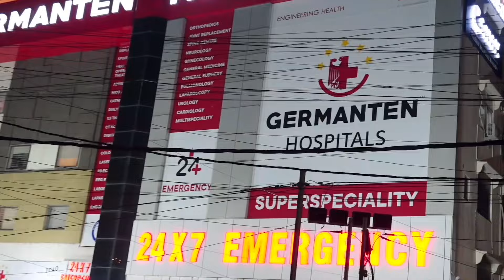Ward 22 Wade E Mustafa Mein Road Ke Kaam Ki Darkhwast - Election Se Pehle Kaam Shuru Hona Chahiye"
ASALAMALAIKUM MAIN SHAIK HASSAN BAWAZEER MAHROM SHAIK SAYEED BAWAZEER KA CHOTA BHAI AAJ MAIN WORD NUMBER 22 WADE E MUSTAFA ME AYA YAHA PAR MANDI LAGTI BARISH HORI ITNI TAKLIF HAI LOGO KO APNE PAISO SE THORI ROAD KI MATTI DALA LEA LOG OR YAHA K COUNSELOR SE MAIN GUJARISH KARO YAHA KA KAM KARAO ANE WALA ELECTION HAI AGAR KAM NAI KARAYENGE TU ANE WALE ELECTION ME AWAM HE SABAQ SEKHYENG YAHA K MAA BHEN PANI ME SOUDA LANE JARAY ISKE ZIMDAR KOUN HAI. JALPALLY WARD NUMBER 22 WADE MUSTAFA YAHAN KI ROAD SANCTION HOVI HAI SANCTION HONE KE BAD BHI YAH KI ROAD  PER KAM KYON SHURU NAHIN HO RAHA MADAM SAVITA INDIRA REDDY KO YAHAN  KI ROAD KYON NAHIN LA KAR BATYA JARA  HAI.SHUKRIYA KHUDA HAFIZ